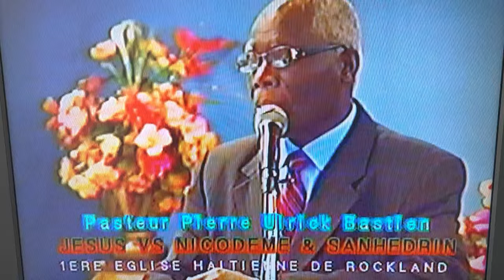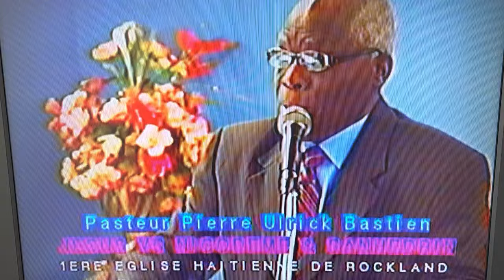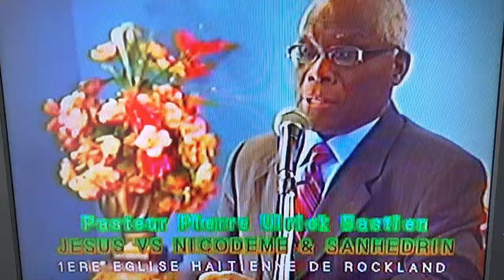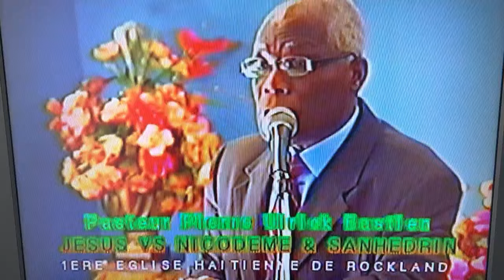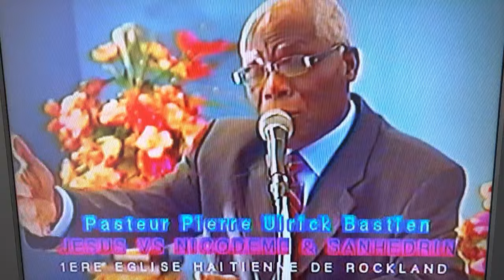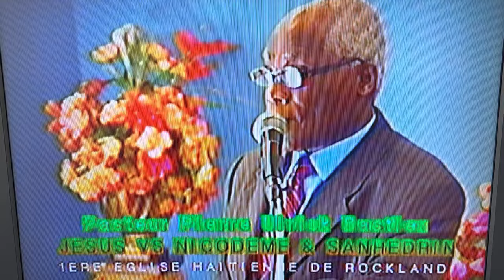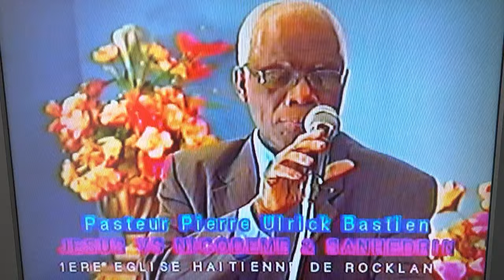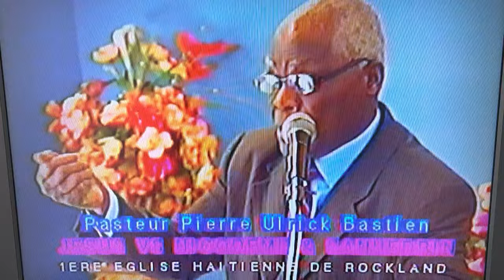Nicodème auprès de Jésus de nuit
@Pierre Ulrick Bastien/Source de Vérité Nicodème auprès de Jésus